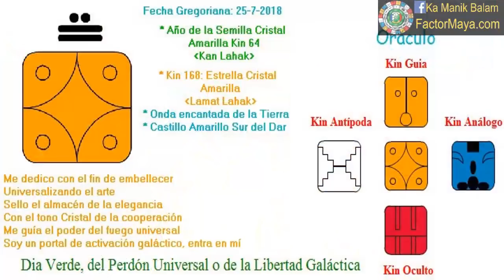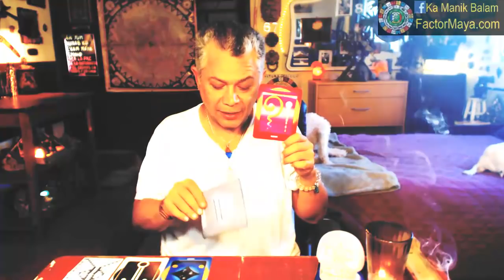Dia fuera tiempo. Estrella Cristal. Miercoles 25 Julio 2018. Arte. Kin 168. FactorMaya.com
Hoy celebramos en TODA la madre Tierra el dia fuera del timpo. Un dia en donde nos unimos millones de personas para celebrar que el tiempo es arte. Un dia para bailar, cantar, meditar, celebrar en paz, cooperación armonia, que estamos viv@s creando una NUEVA Tierra. Unid@s creamos una masa critica la cual se expande por los confines y tiene un efecto positivo en tod@s l@s sereres viv@s. Crea tu propia experiencia, vive, respira, agradece esta bella oportunidad que se nos ha dado para elevar nuestro nivel de consciencia. Te reconozco, valoro y respeto.